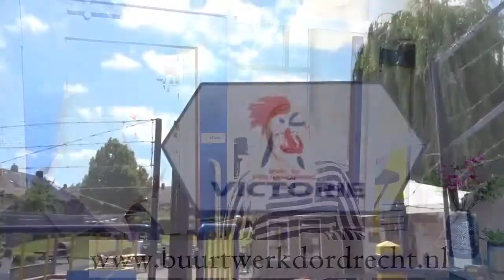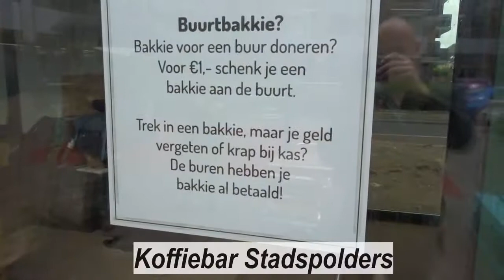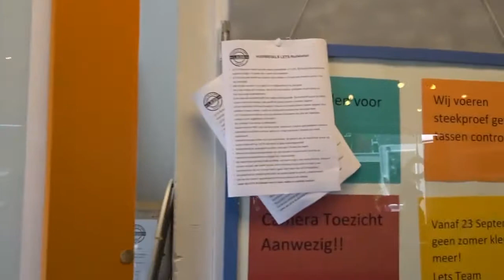Buurtwerk TV Aflevering #1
Buurtwerk Dordrecht is begonnen met Buurtwerk TV. Buurtwerker Karim brengt een bezoek aan Wijkhaven op de Staart